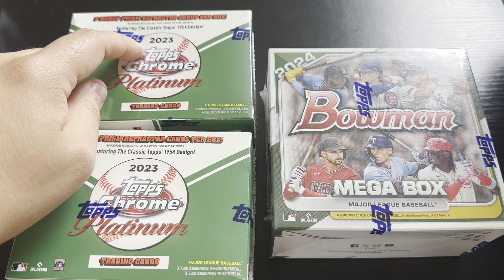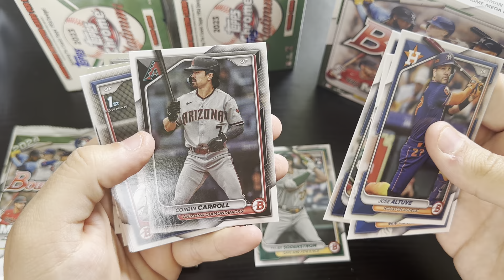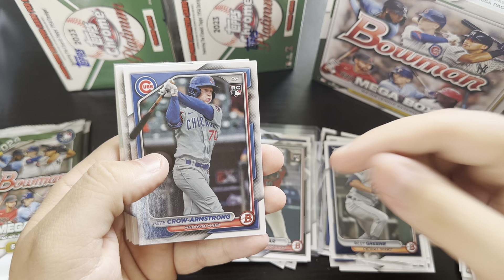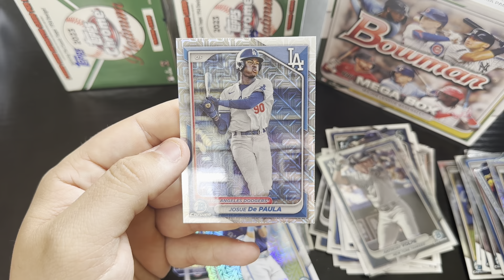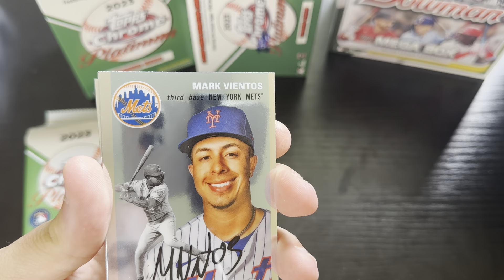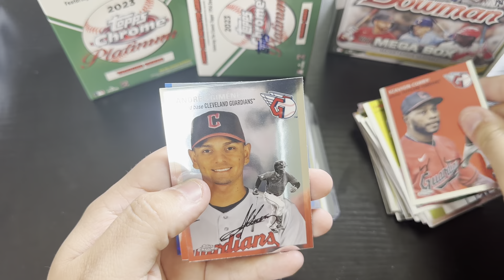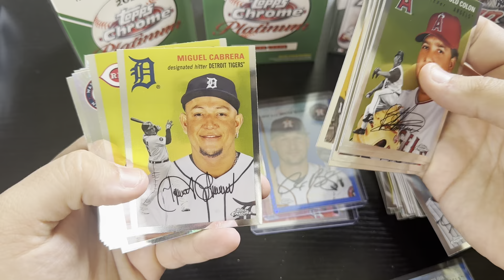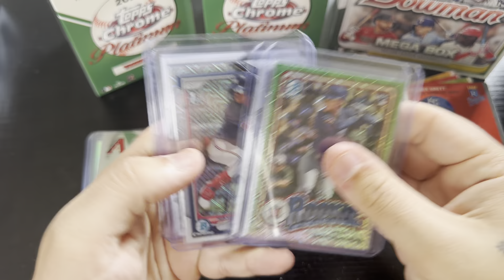BOX WAR!!! 2x 2023 Topps Chrome Platinum Blasters Vs. 2024 Bowman Mega Box! Which Won The War!?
Hello! In this video, I open two new products and put them against each other in a box war!